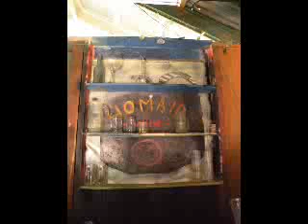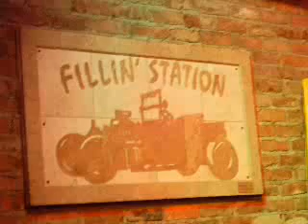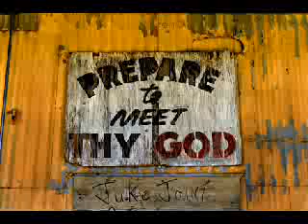JOOK JAMMIN - HOBO & SRS LIVE! - RARE VINTAGE AUDIO - MEMPHIS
- Another vintage classic found buried in the dusty ol' storage trunks down in the basement. HOBO (Rimoldi) AND SRS (Stevie Ray Santos) showin how BLUES was done in the old juke joints of the south!!!